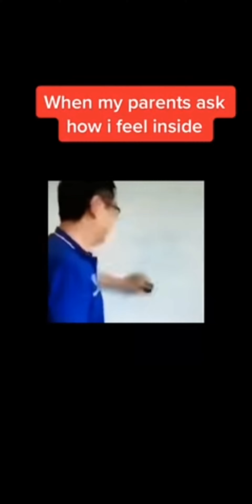Some of my favorite YouTube videos (Part 3)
like this video if it made you laugh or you don't have to. I guess